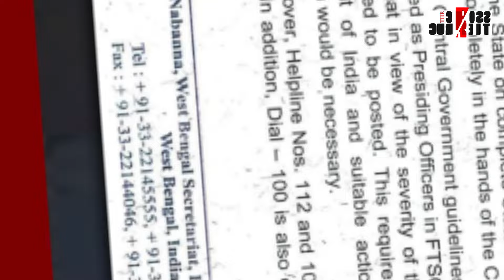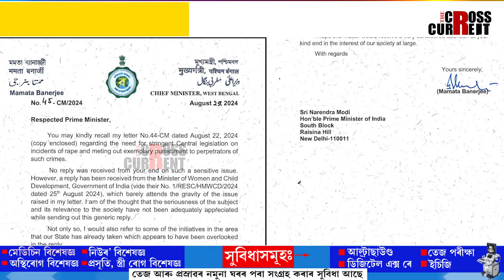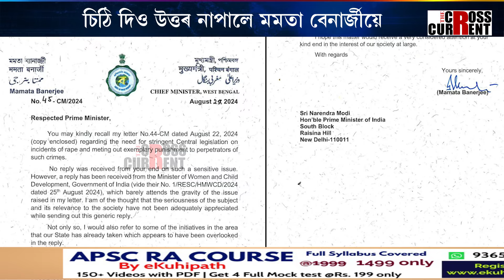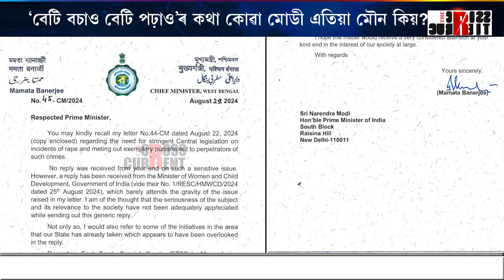‘বেটি বচাও বেটি পঢ়াও’ৰ কথা কোৱা মোডী এতিয়া মৌন কিয়?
মহিলাৰ কথা প্ৰকৃততে কিমান গুৰুত্বপূৰ্ণ প্ৰধানমন্ত্ৰীৰ বাবে? চিঠি দিও উত্তৰ নাপালে মমতা বেনাৰ্জীয়ে। আৰ জে কৰৰ ঘটনাক লৈ পত্ৰ লিখিছিল মমতা বেনাৰ্জীয়ে। ‘বেটি বচাও বেটি পঢ়াও’ৰ কথা কোৱা মোডী এতিয়া মৌন কিয়?